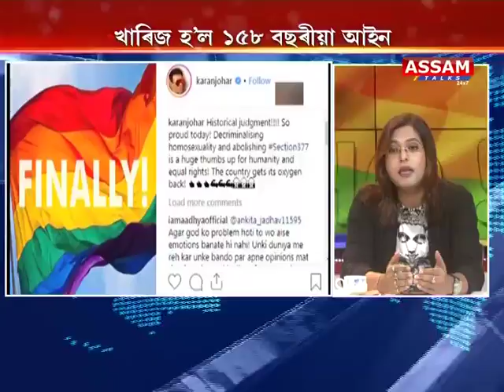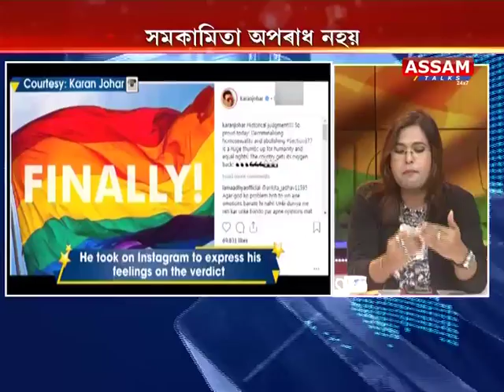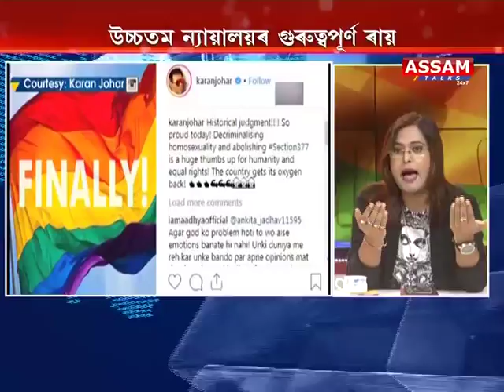Rapid Fire with Rubul Das | Gay Ho!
Rapid Fire with Rubul Das and Swati Baruah

With the Supreme Court decriminalising gay sex, India joins 125 other countries where homosexuality is legal. However, 72 countries and territories worldwide still continue to criminalise same-sex relationships, including 45 in which such relationships between women are outlawed.

In what is being hailed as a historic move, a five-judge constitution bench of the Supreme Court on Thursday unanimously decriminalised part of the 158-year-old colonial law under Section 377 of the IPC which criminalises consensual unnatural sex, saying it violated the rights to equality.

The constitution bench headed by Chief Justice Dipak Misra termed the part of Section 377 of the Indian Penal Code which criminalises consensual unnatural sex as irrational, indefensible and manifestly arbitrary.
According to a recent report of the International Lesbian, Gay, Bisexual, Trans and Intersex Association (ILGA), there are eight countries in which homosexuality can result in a death penalty, and dozens more in which homosexual acts can result in a prison sentence.

Indian equal rights activists have undertaken a long and arduous journey to decriminalise same sex relationships. They had tasted their first victory when the Delhi High Court in July 2009 decriminalised homosexuality among consenting adults. However, in December 2012 the Supreme Court, quashing the High Court order, held that the order was legally unsustainable.

In 2015, the Lok Sabha voted against the introduction of a private member's Bill to decriminalise homosexuality, proposed by Congress MP Shashi Tharoor, indicating that the BJP led NDA Government was not in a hurry to legalise homosexuality.

Soon after a group of well known LGBT rights activists, NS Jauhar, journalist Sunil Mehra, chef Ritu Dalmia, hotelier Aman Nath and business executive Ayesha Kapur approached the SC which agreed to reconsider the issue.

The petition claimed their “rights to sexuality, sexual autonomy, choice of sexual partner, life, privacy, dignity and equality, along with the other fundamental rights guaranteed under Part-III of Constitution, are violated by Section 377”. In a ray of hope for the community, in August 2017, the apex court upheld the Right to Privacy, stating that “sexual orientation is an essential attribute of privacy”.

In Thursday's verdict the bench, which also comprised Justices RF Nariman, AM Khanwilkar, DY Chandrachud and Indu Malhotra, struck down part of Section 377 of the IPC as being violative of the right to equality and the right to live with dignity. In four separate but concurring judgements, the top court set aside its 2013 verdict in the Suresh Kaushal case which had re-
criminalised consensual unnatural sex.

"I was turning into a cynical human being with very little belief in the system, but honestly this has really shown once again that, at the end, we are a functional democracy where freedom of
choice, speech and rights still exist," said Dalmia who is currently in the UK.

Calling the SC verdict a historical judgment, Karan Johar wrote on Twitter, “Historical judgment! So proud today! Decriminalising homosexuality and abolishing Section377 is a huge thumbs up for humanity and equal rights! The country gets its oxygen back!"

Some of the countries where gay sex has been legalised are: Argentina (2010), Greenland (2015), South Africa (2006), Australia (2017), Iceland (2010), Spain (2005), Belgium (2003), Ireland (2015), United States (2015), Brazil (2013), Luxembourg (2014), Sweden (2009) and Canada (2005).